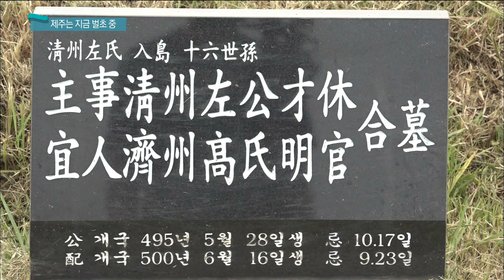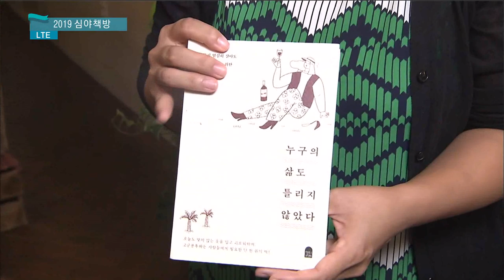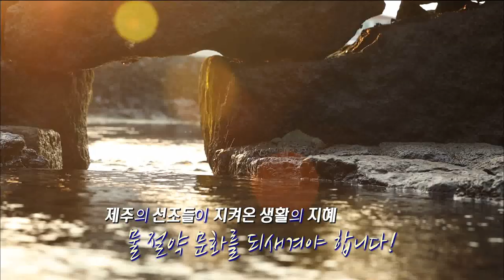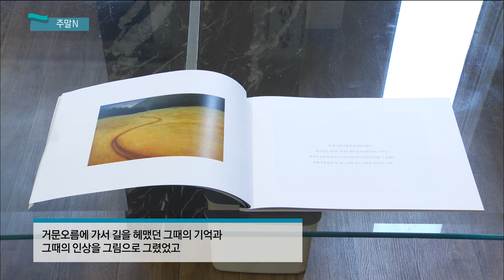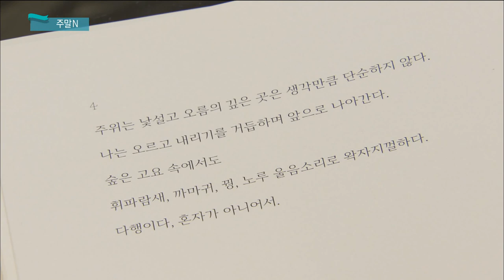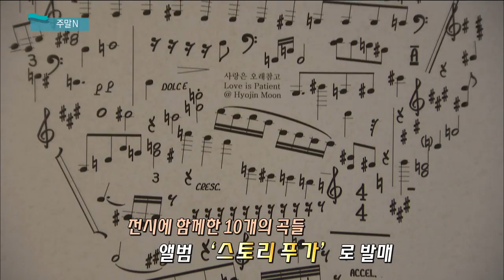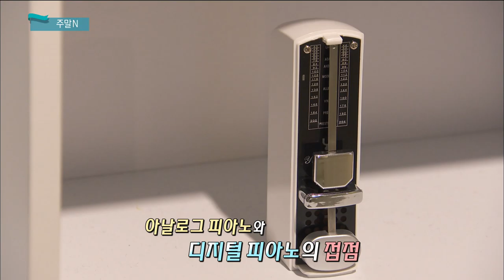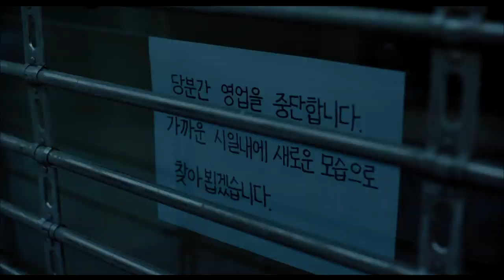생방송 제주가 좋다 (8월 30일 방송)